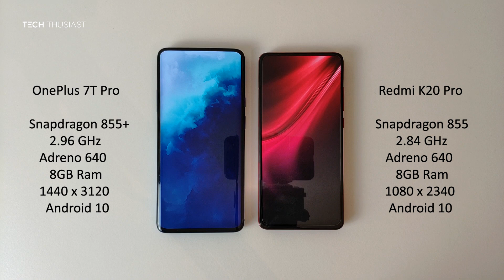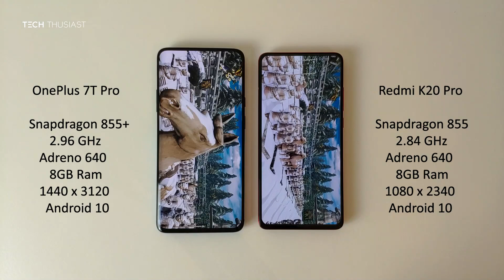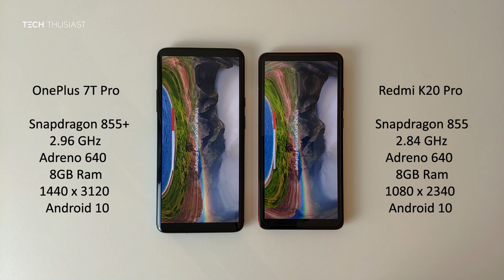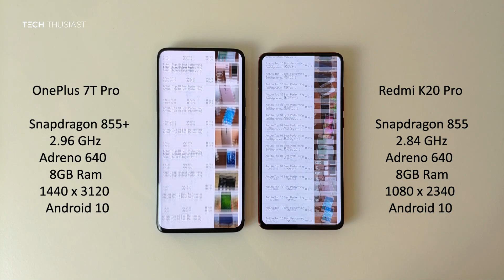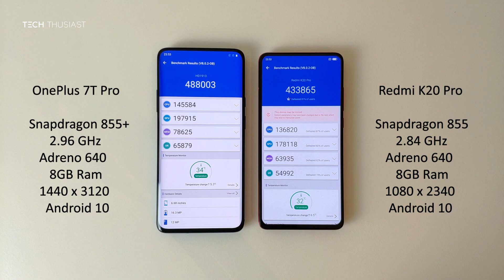OnePlus 7T Pro vs Redmi K20 Pro: Antutu Benchmark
Time for the Antutu Benchmark Comparison between the OnePlus 7T Pro vs the Flagship Killer 2.0, Redmi K20 Pro.